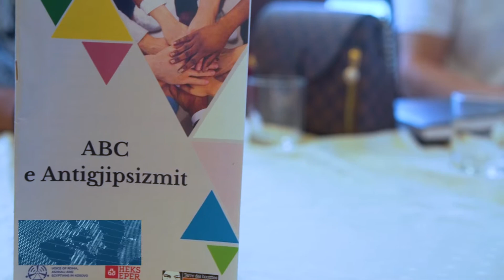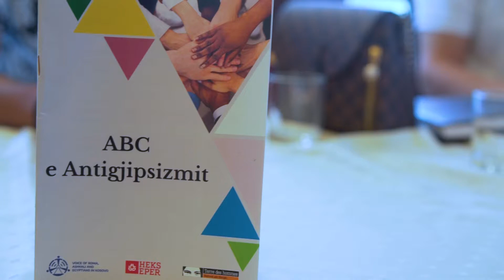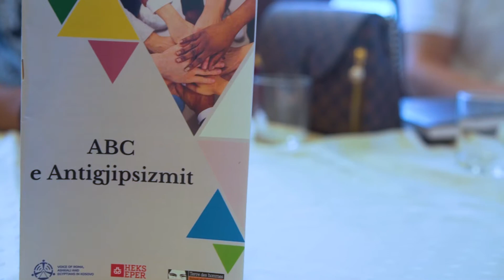Lajmet - Kosova - Emisioni - Ora Egjiptiane 93 - Antigjipsizmi - Zyra për qeverisje të mirë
Ky emision është edicioni 93 i Ora Egjiptiane i transmetuar më 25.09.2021

• Emisioni realizohet në kuadër të redaksisë së komunitetit Egjiptian  në Radio Televizionin e Kosovës RTK,
Emisioni është në gjuhën shqipe përmban:
Lajme(Informacione) nga politika, kultura, ekonomia, qështjet sociale, sporti dhe showbizi.
Transmetimi të shtunën pas orës 16:30 në RTK1 ndërsa në YouTube në kanalin ArenaMediale.TV i cili menaxhohet nga Edon Gërbani - Kameraman&Gazetar në RTK.

ArenaMediale.TV - ARENA MEDIA PRODUCTION është organizatë dhe produksion Kosovar , me kontribut në tre fusha në kuadër të ojq-së: Media, Rini & Teknologji. Ndërsa në kuadër të produksionit medial shërbimet të cilat do ti ofron janë video incizime profesionale, montazhe dhe foto për subjekte të ndryshme qofshin për individ, organizata, parti politike apo reklama të produkteve ose bizneseve, seminar, konferenca, udhëtime, kampanja të cilat përçojnë një mesazh të caktuar te qytetarët, dokumentar të ndryshëm, filma të metrazhit të shkurtër, kronika informative si dhe ahengje të ndryshme martesa, fejesa, diplomime, udhëtime, syneti, organizime si dhe ahengje të tjera.

Të gjitha me një kualitet Maksimal 4K, apo FULL HD varësisht nga dëshira.

• Kanali jonë në YouTube Shqip ka edhe emisione, programe të tjera përveç të lartcekurit.
Andaj për episode-pjesë të tjera të secilit emision qoftë humoristik, edukativ, informativ apo cilën do storie, kronikë si dhe muzikë apo dasma  që kemi në kanalin tonë ArenaMediale.TV (Arena Media Production) duhet të Abonoheni në Kanalin tonë për të shikuar videot më të fundit:

Të gjitha xhirimet janë bërë nga ne apo na janë dhënë
për publikim në kanalin tonë, me leje paraprake
të publikimit nga vetë autori. Pra çdo vepër video&audio e publikuar, mbrohet me ligj, në momentin e publikimit është pronë e jona.
Kopjet e pa autorizuar në kanale tjera fshihen.

EDON GËRBANI - PRODUCENT&CEO